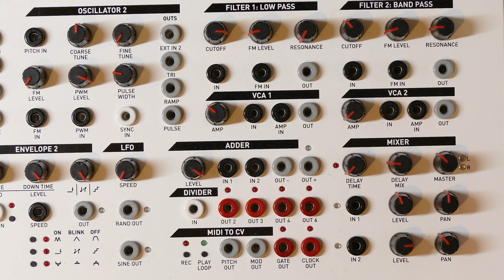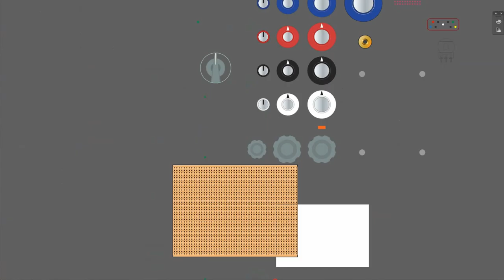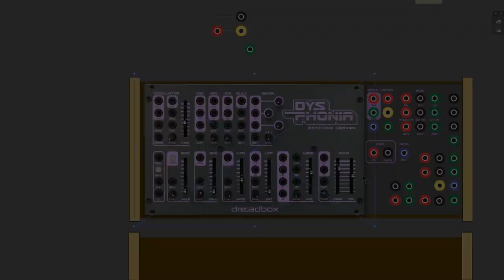Dreadbox Dysphonia - Sound Examples, Issues, and DIY Solutions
I am in the middle of a studio reconfiguration, but I have decided to keep the Dysphonia for now, but to use it to its full potential, there is something I want to do, and that is to add a case with an integrated patch panel, and I will do it with banana jacks for easy patching with my Phenols.

A little run-down of my plans, interspersed with some sound examples of this pocket rocket of a synth.

If my channel ever inspires you to buy any audio gear, please consider getting it from THOMANN. If you visit them through this link, it makes me a little bit at no extra cost to you: